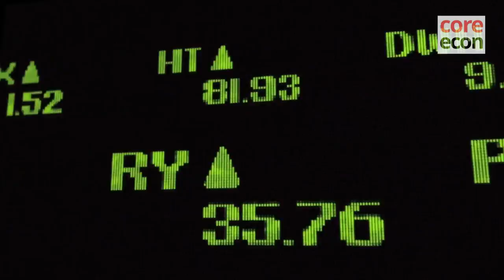Joseph Stiglitz: The financial crisis was a market failure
Joseph Stiglitz of Columbia University tells The CORE Project how the financial crisis of 2008 was a perfect storm of market failures.